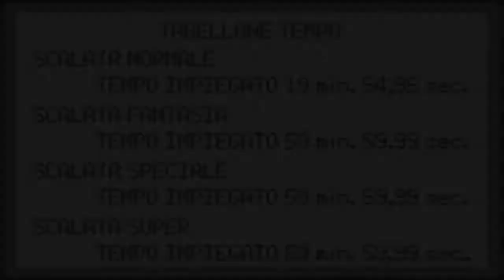Pokémon Smeraldo [ITA] 76 - Monte Allenatori - Scalata NORMALE